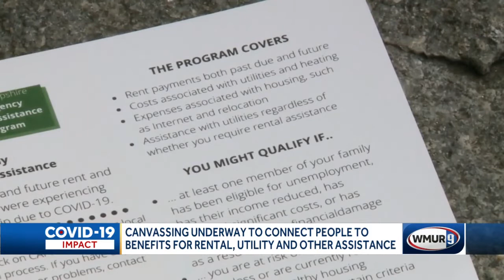Canvassing underway to connect people to benefits for rental, utility and other assistance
Tens of millions of dollars are available in rental and other assistance, and New Hampshire agencies are now hitting the pavement to try to connect people who might be eligible to receive those funds.